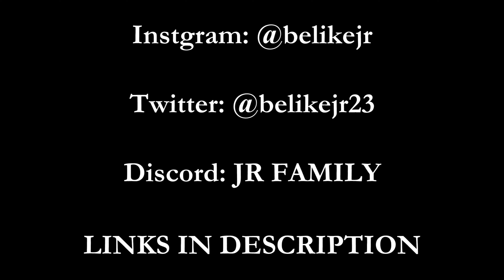RDC GOATED... Elon Musk and Mark Zuckerberg when they see each other (Reaction)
Reacting to Elon Musk and Mark Zuckerberg when they see each other

Beat: Aggresive Nba Youngboy Type beat Off The Rip (prod. AstroBeatz)